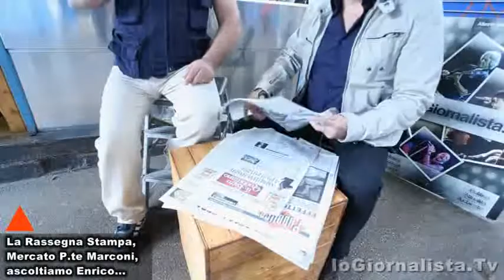La nostra Rassegna Stampa: paludata? Classica? No, noi torniamo al mercato!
Enrico e Company, hanno avuto molto successo (li ricordate ai tempi della Polverini/Fiorito?), e quindi, visto che tutte le testate devono avere una rassegna stampa con commenti alle notizie più importanti, perchè non tornare al mercato di Ponte Marconi e farla con loro? Proviamo un numero 0.
Eccoci...